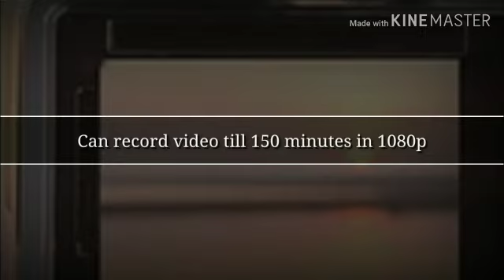Noise Play SE Action Camera | Specification | price |functions |Quality